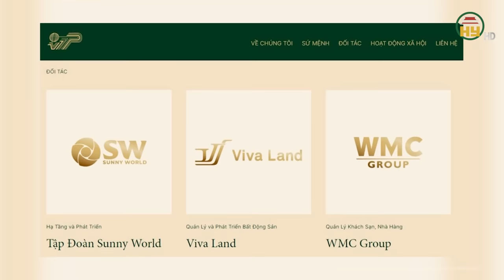Toàn cảnh Vạn Thịnh Phát: Động thái bất ngờ của Trương Mỹ Lan khi bị VKS đề nghị mức án tử hình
Tin tức 24h mới nhất | Toàn cảnh Vạn Thịnh Phát: Động thái bất ngờ của Trương Mỹ Lan khi bị VKS đề nghị mức án tử hình
Tại tòa, VKS đề nghị mức án tử hình đối với bị cáo Trương Mỹ Lan (cựu Chủ tịch HĐQT Tập đoàn Vạn Thịnh Phát) về hành vi "Đưa hối lộ", “Tham ô tài sản” và "Vi phạm quy định về cho vay trong hoạt động của các tổ chức tín dụng".
Địa chỉ: 164 Nguyễn Văn Linh, thành phố Hưng Yên, tỉnh Hưng Yên
Tiktok: Truyền hình Hưng Yên
Facebook: Đài Phát thanh và Truyền hình Hưng Yên
Zalo: Đài PTTH Hưng Yên